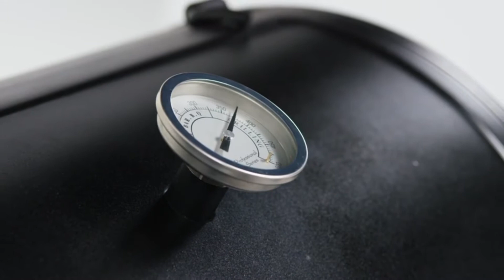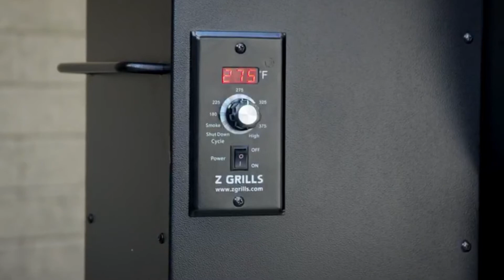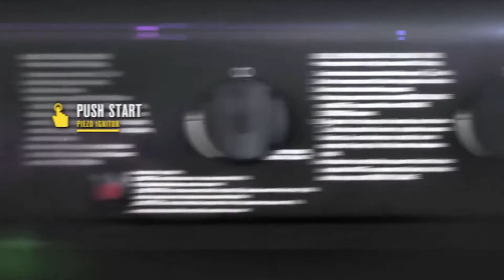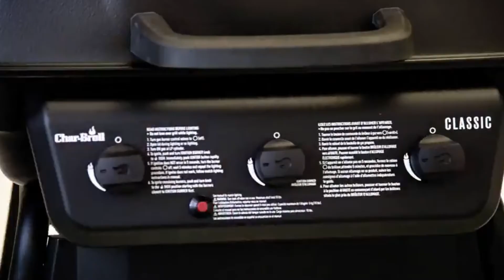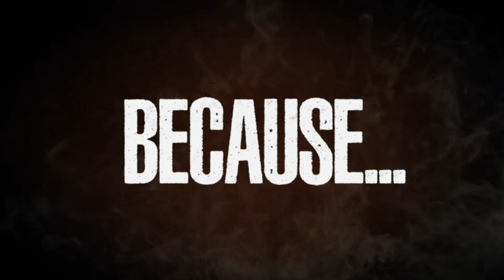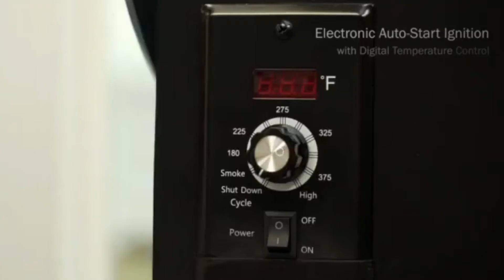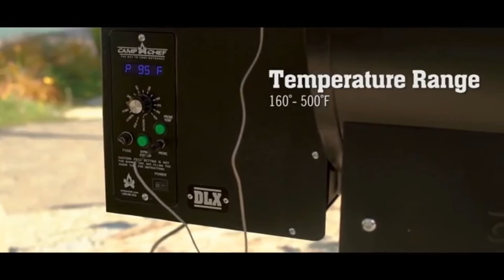Top 8 Best Smoker Grill Combo in 2024 | Best Smoker & Grill Review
Finding one that is down to earth and moderate can be a test, thus this video is explored as the best smoker grill in 2021. In the wake of watching our surveys, you'll have everything you need to pick which is appropriate for you.

Here is the best smoker grill you can purchase in 2021 as testing and mainstream surveys to keep grill season going the entire year.

We’ve reviewed the best smoker grill on the market and a buyer’s guide to bring you up to speed on the pros and cons of these jack-of-all-trades grills.

      leave us a message (handkreviewer at gmail dot com) so we
      owners.